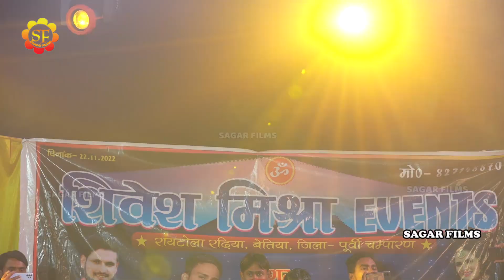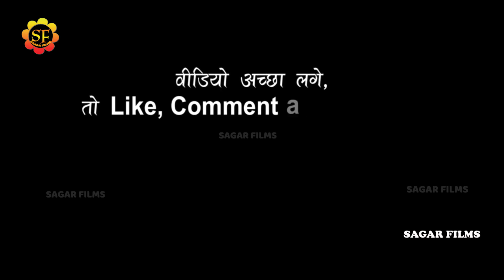Vinod_Bedardi का रियल एक्टिंग ॥ सारा कपड़ा फार के स्टेज पर रोने लगे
Album Information
❖ Album : Vinod Bedardi stage show 2023
❖ Song : kad ke karejwa tu chal delu gori
❖ Singer :  Vinod Bedardi
❖Misuc-
❖Studio-
❖video- Live
❖ Location :
❖ Released On: 2022